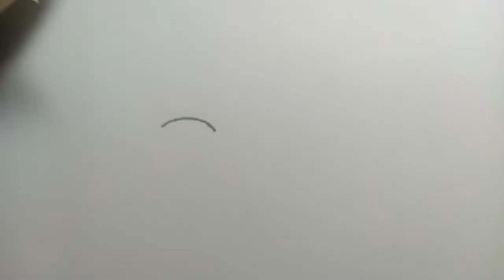Как нарисовать кота